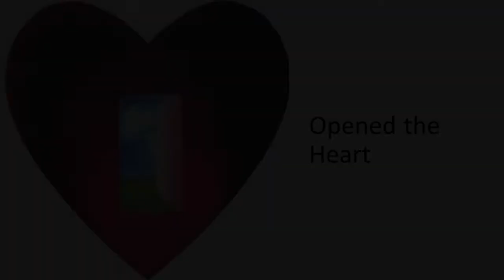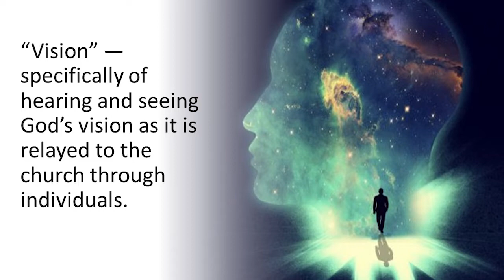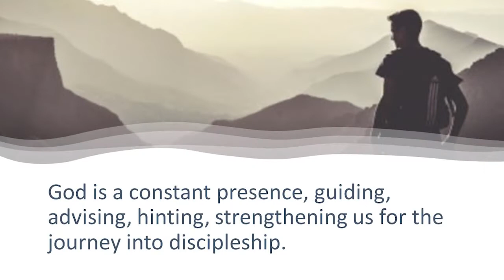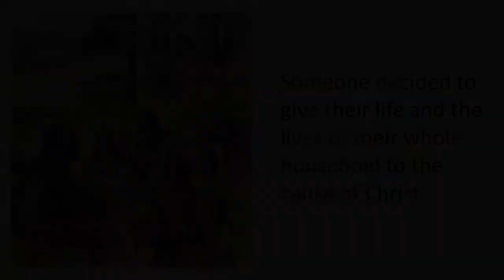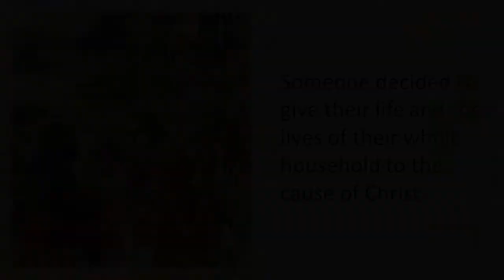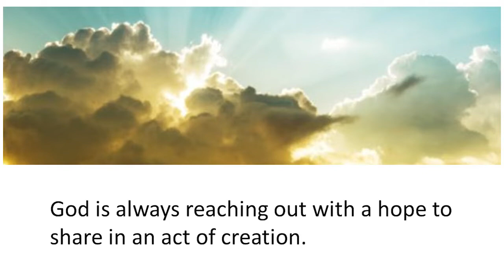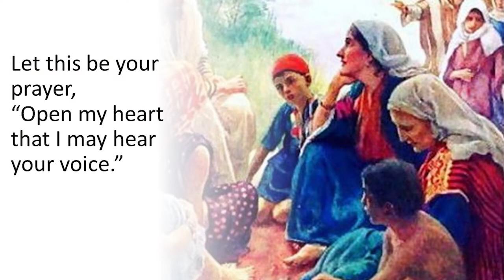May 22 Service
Opened the Heart  Acts 16:9-15

"God is a constant presence, Guiding, advising, hinting, strengthening us for the journey into discipleship.   But how do we hear that voice?"